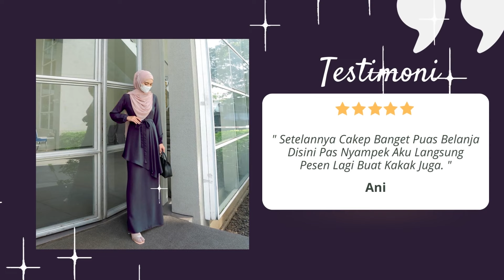Testimoni Gamis Mizdah Set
Gak Usah Kaget Kalok Pake Setelan Ini Bunda Jadi Pusat Perhatian Karna Emang Bagus Banget Dan Buat Bunda Semakin Elegan Dan Kesannya Berkelas Banget Bun Apalagi Diletakkan Assesories Bross Ditambah Hijab Senada, Jadi Outfit Bridesmaid Juga Kece Banget Ini, Kualitas Premium Bahannya Super Flowy Nyaman Banget Dipakai Seharian Modelnya Stylish Banget Pokoknya Rekomended Banget Sih Ini Bunda Wajib Punya Deh Sudah Satu Set Blouse Dan Rok Pinggang Karet Gak Boleh Sampai Ketinggalan Nih Karena Stok Kita Terbatas Buruan Yuk Miliki Sekarang Juga!